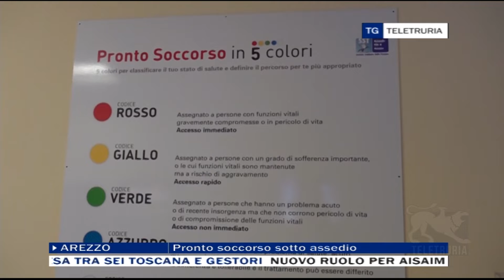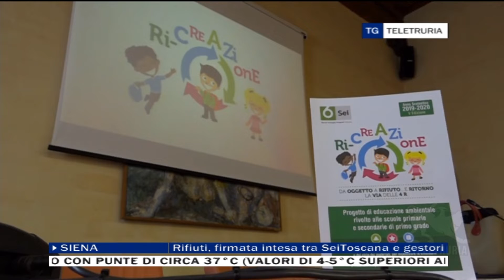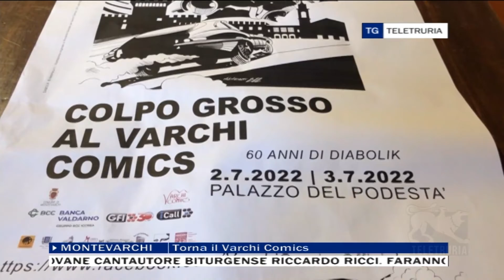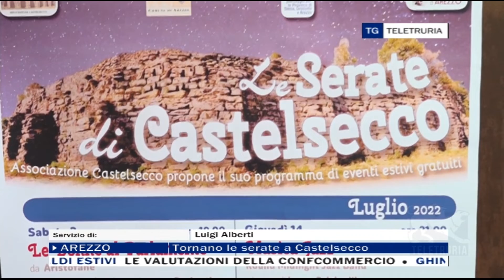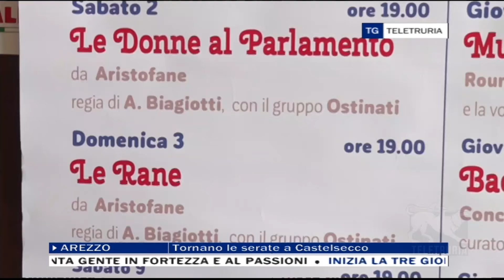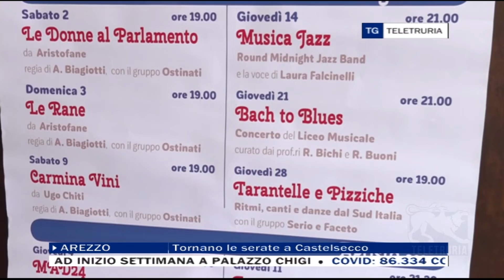TG Sera 01/07/2022